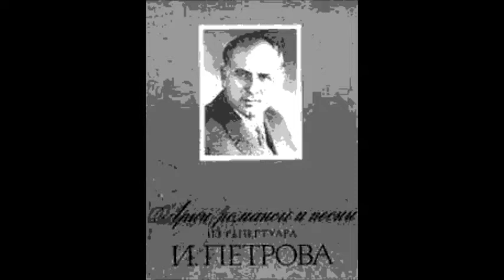Стихин Прокофьев Как будто неба больше стало Иван Петров Краузе